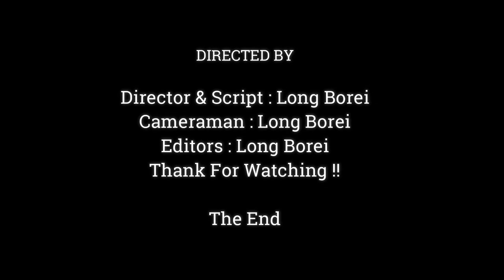Good Mother Monkey Blacky Checking Baby Braven ,Mom Blacky Taking Care Of Tender Baby Very Carefully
Dear all Value Visitor, This Videos We Want To Show You About , Good Mother Monkey Blacky Checking Baby Braven ,Mom Blacky Taking Care Of Tender Baby Very Carefully